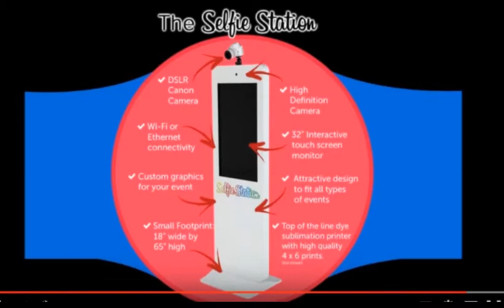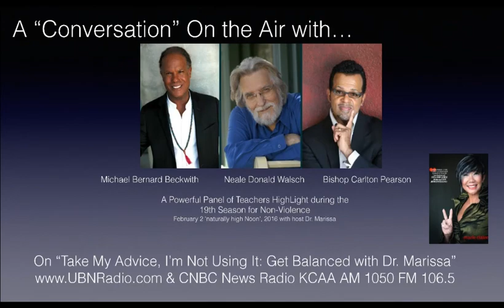Sexual Healing with Dr. Marissa and certified Sexologist Veronica Monet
Get Balanced and Happy with Dr. Marissa 'Asian Oprah' Are you ready for some seriously positive sex talk between Dr. Marissa, the new Asian Dr. Ruth and certified Sexologist Veronica Monet?  In a "No holds barred" conversation about shame, guilt, fear, sexual encounters, bisexuality, safety and more, Veronica challenges Dr. Marissa to reframe her own shame-producing questions and reactions to her current state of her love-life or lack thereof!  In an honest 'moose on the table' confession, Dr. Marissa shares the confusion bordering on anguish from shame around her body, sex, meaningful relationships versus non-meaningful relationships and flirting.  Yes, there was a lot of sexual healing going on on the air as Sexologist Veronica Monet, whose own experiences included adversity via physical abusive relationships and rape, shared how one can make Choices...away from shame and guilt towards pleasure and love.